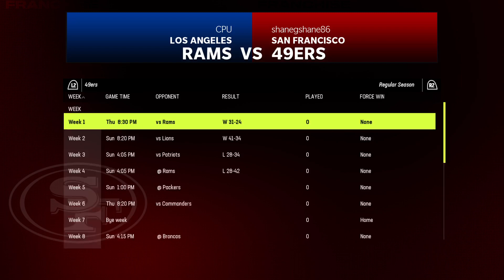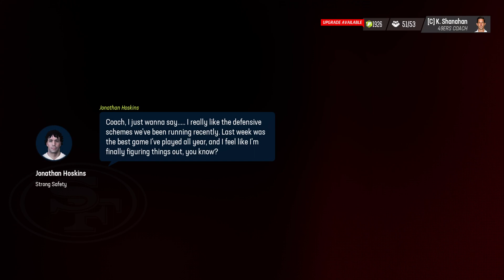Madden 23 rebuild